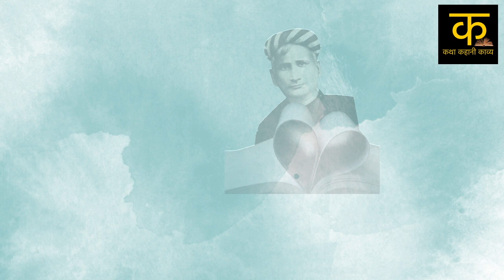Bankim Chandra Charttopadhaya - Kapal Kundala (Trailer)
Watch the trailer of the upcoming audio series and get ready to listen to the gem which was created more than 150 years ago. Set in 17th century, the story has been told numerous times through various mediums. We present to you audio series of this story.

Our association with non profit initiative 𝐯𝐚𝐫𝐠𝐬𝐡𝐢𝐤𝐬𝐡𝐚𝐤 is helping us reach Blind Schools in India. We are humbled to be able to share this treasure with less privileged.
Google 𝐯𝐚𝐫𝐠𝐬𝐡𝐢𝐤𝐬𝐡𝐚𝐤 to know more.

𝐈𝐟 𝐲𝐨𝐮 𝐭𝐡𝐢𝐧𝐤 𝐰𝐞 𝐚𝐝𝐝𝐞𝐝 𝐬𝐨𝐦𝐞 𝐯𝐚𝐥𝐮𝐞 𝐭𝐨 𝐲𝐨𝐮𝐫 𝐥𝐢𝐟𝐞, 𝐭𝐡𝐞𝐧 𝐋𝐈𝐊𝐄 👍🏼, 𝐒𝐔𝐁𝐒𝐂𝐑𝐈𝐁𝐄 𝐀𝐍𝐃 𝐒𝐇𝐀𝐑𝐄 𝐰𝐢𝐭𝐡 𝐲𝐨𝐮𝐫 𝐟𝐫𝐢𝐞𝐧𝐝𝐬 𝐚𝐧𝐝 𝐟𝐚𝐦𝐢𝐥𝐲, 𝐃𝐨 𝐂𝐋𝐈𝐂𝐊 𝐨𝐧 𝐭𝐡𝐞 𝐁𝐄𝐋𝐋 🛎 𝐢𝐜𝐨𝐧 𝐭𝐨 𝐠𝐞𝐭 𝐧𝐨𝐭𝐢𝐟𝐢𝐞𝐝 𝐚𝐛𝐨𝐮𝐭 𝐭𝐡𝐞 𝐧𝐞𝐰 𝐯𝐢𝐝𝐞𝐨𝐬.